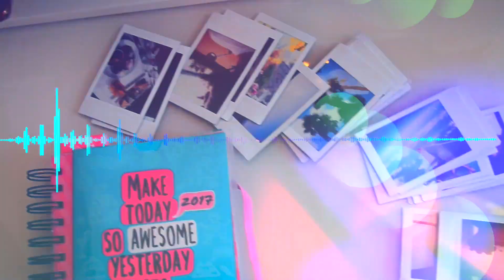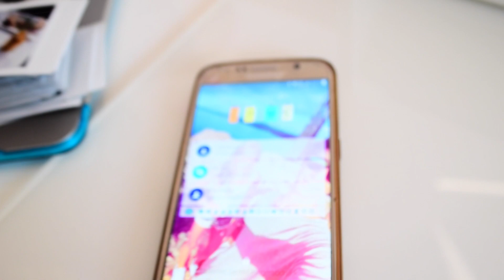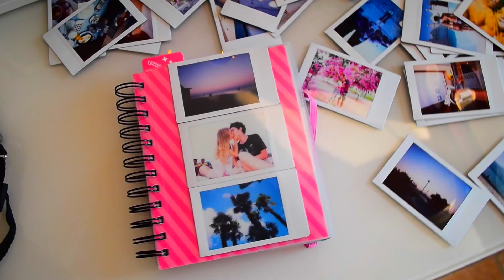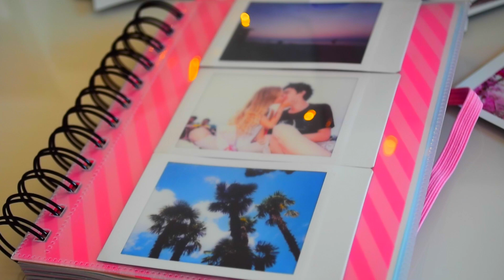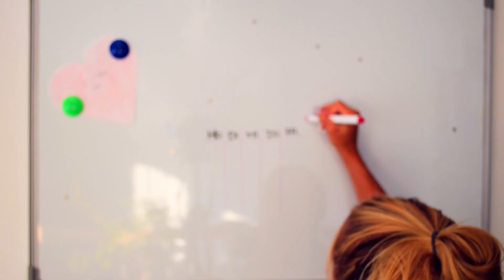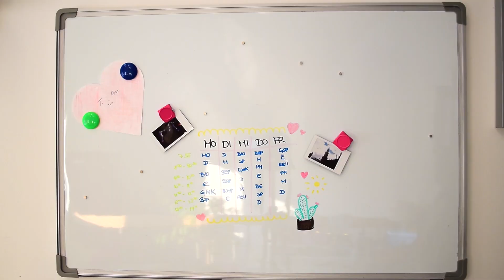Back2School Diys / Instax Kamera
Heiij Catows❤︎

                 ⇣ ✨NEU✨⇣
       🌸MEIN EIGENER BLOG:🌸

         ☟🌷🌵Über mich:🌵🌷☟
                            FAQ
 ➤Nadine

➤15Jahre

➤Österreich

➤Schneideprogramm: FCPX